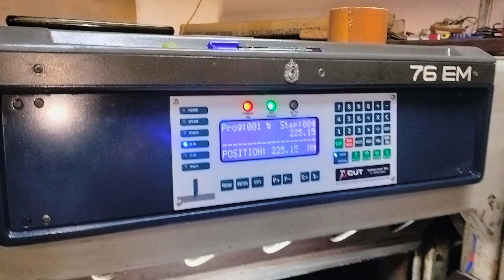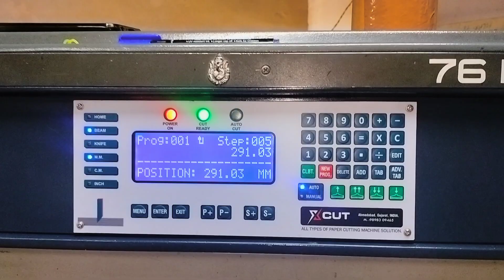Paper cutting machine program X CUT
paper cutting machine program for all types of cutting machine